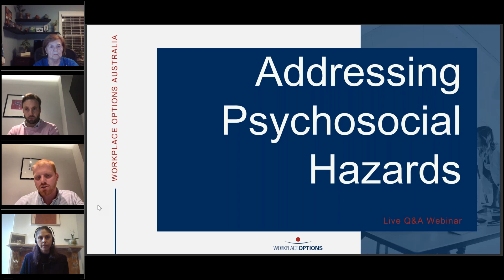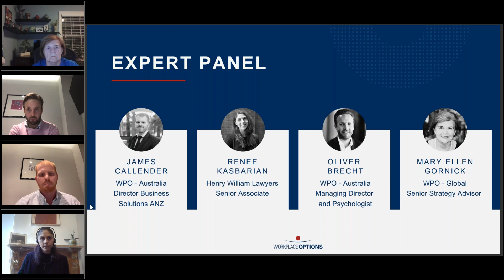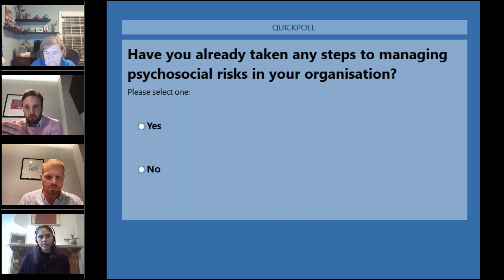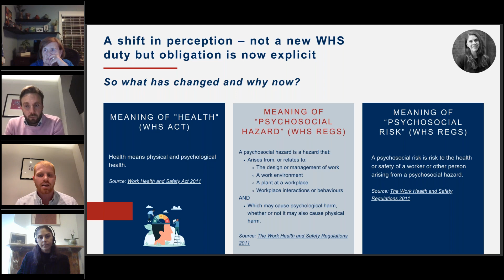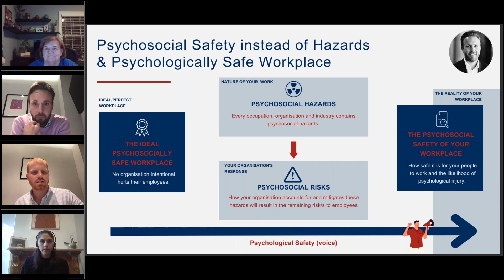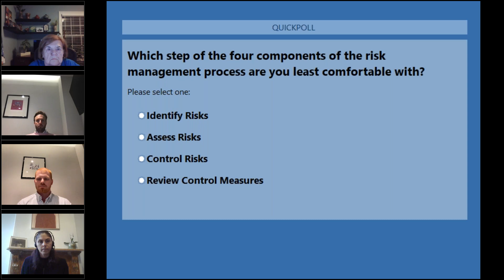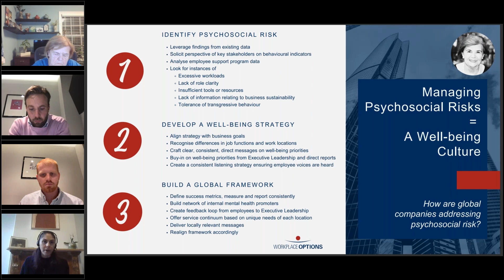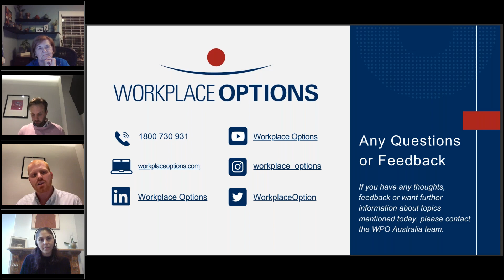Addressing Psychosocial Hazards in the Australian Workplace - Workplace Options